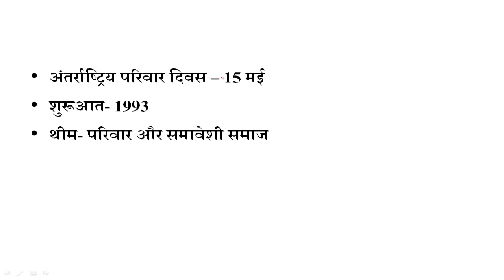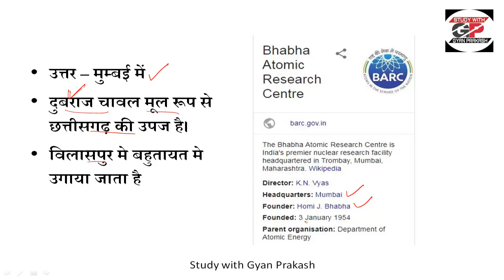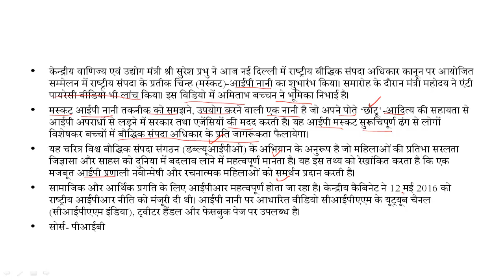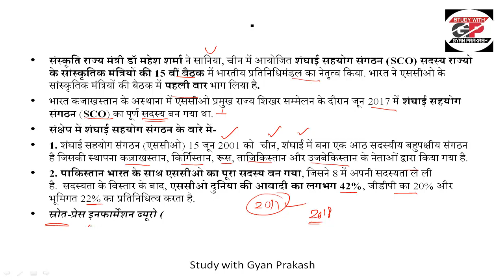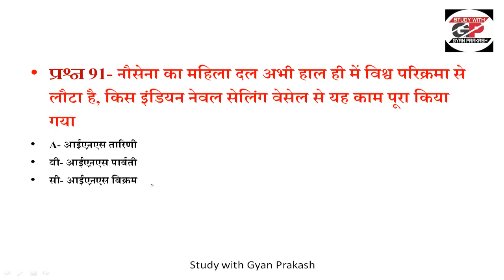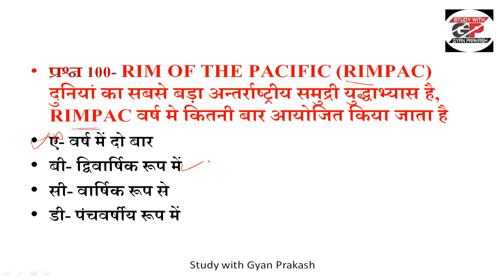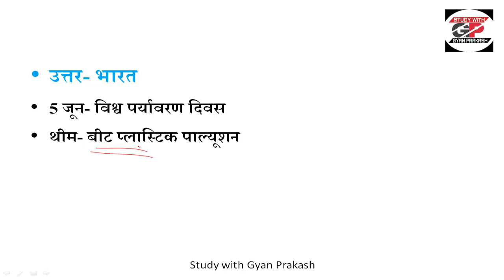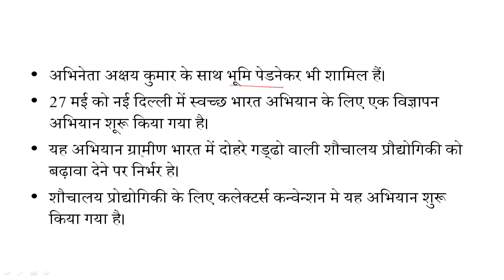Current Affairs May 2018 ।। May month full current affairs part 2 ।।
Current Affairs May 2018  Part 1 –
Current affairs 2018 । Important Current affairs 2018 । Current Affairs May 2018 । Most current  affairs in Hindi । Current Affairs Uttar Pradesh । Current Affairs Quiz
Hello Friends
In this video, we are discussing  about most important Current affairs of May 2018 month. Here is the full explanation of  each Questions are given. Hope this will be very useful to all of you for your competitive examination like Railway group D, Group  C ( ALP , Technician) , Police constable Recruitment 2018, UP PCS PRE EXAM 2018 , LT GRADE , and other examinations.